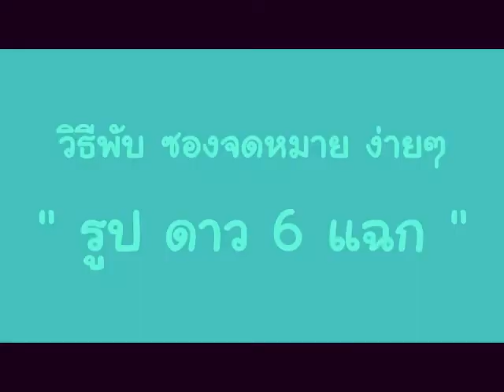พับกระดาษจดหมายรูปดาว6แฉก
ใช้กระดาษรูปสี่เหลี่ยมจตุรัสครับ เขียนข้อความลงไปก่อนแล้วพับเลยครับ